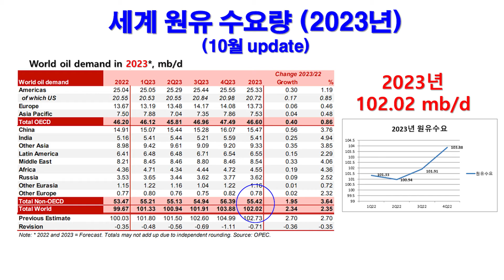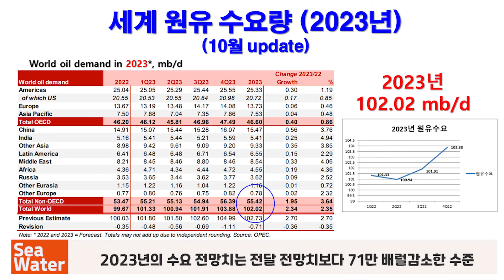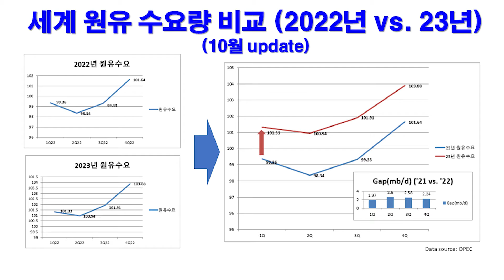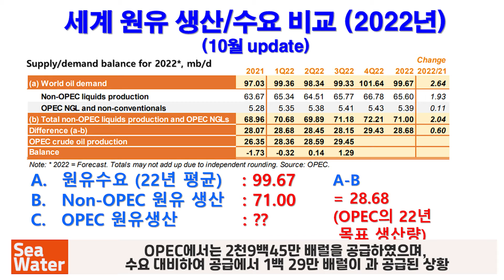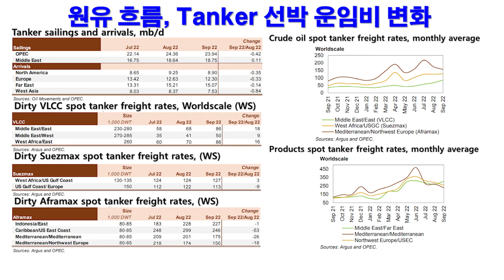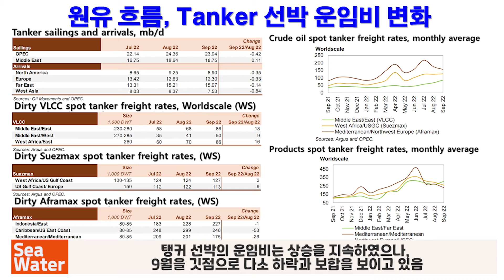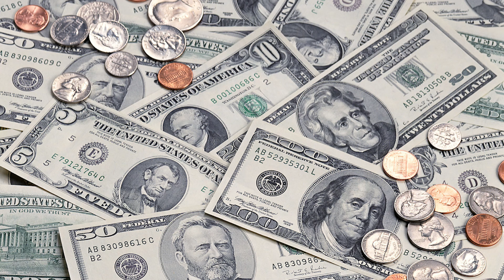OPEC 월간 (10월)Oil Market 보고서 분석, 22/23년 석유 수요 증가에서 감소로 전환 - 경기 침체 속 ~ OPEC, 2023년 시장 전망